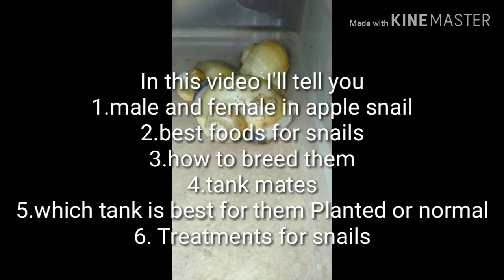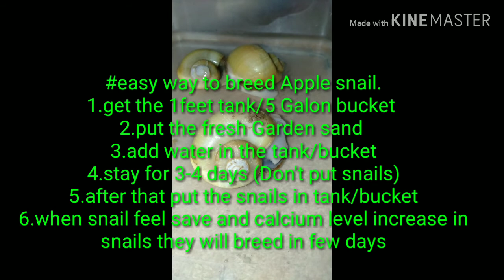How to breed Apple snails | How to know male and Female in Apple snails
This video about how to care apple snail and how to breed them.